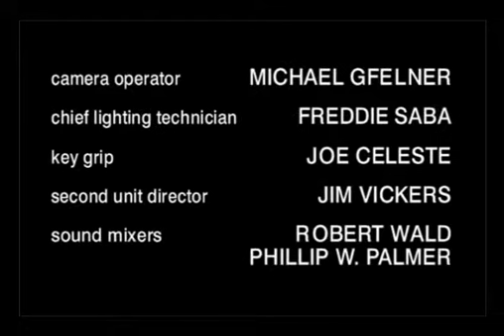She Spies - Season 1 9 - Spies vs. Spy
She Spies - Season 1
9 - Spies vs. Spy
"She Spies", Season 1, Episode 9, "Spies vs. Spy" - Cassie takes on Tanya in their final confrontation. Cassie - Natasha Henstridge Tanya - Claudia Christian Awesome work by the actresses...

The spies are assigned to protect a sulky ambassador's daughter, but come up against a female foe seemingly more inventive and skilful than themselves. Starring: Natasha Henstridge as Cassie...

The spies discover a series of traps rigged up to explosive devices in their apartment, and soon realise they have become the targets of a vengeful maniac. Starring: Natasha Henstridge as.

Jack commissions the girls to hunt down La Puma - a deadly assassin. However, they soon find they are not on the right trail. Starring: Natasha Henstridge as Cassie McBain, Kristen Miller.

Cassie and Shane go undercover as cheerleaders at a singles' apartment complex and D.D. is assigned to try and teach Icelandic nationals English in a bid to expose a murderous Icelandic spy.